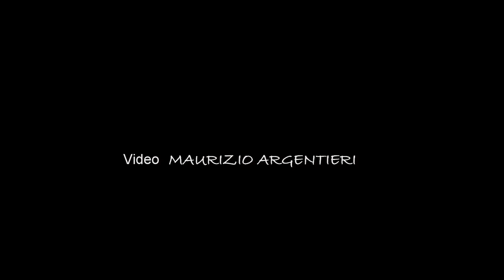Beppe Grillo il PD come il PD-L